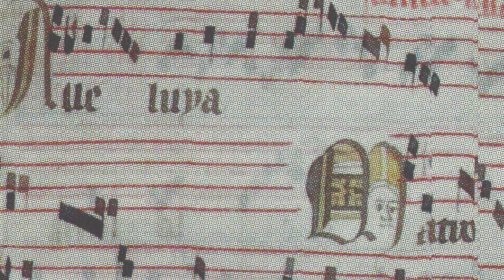Anon. 12th-13th c: Video coelos AIleluia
12th-13th c. Video coelos AIleluia, improvised organum duplum triplum Quadruplum.

Performers/Artists: Ensemble Obsidienne, dir. Emmanuel Bonnardot
CD title: “Concert céleste”

Alleluia Video caelos apertos et
Jesum stantem a dextris virtutis Dei.
Domine Jesu accipe spiritum meum et
ne statuas illis hoc peccatum quia nesciunt quid faciunt.
I see the Heavens opening, and Jesus standing in glory to the right hand of God. Lord Jesus, receive my spirit and do not hold that sin against them, for they do not know what they are doing.
Alleluia, je vois les Cieux ouverts et Jésus qui se tient dans la gloire à la droite de Dieu. Seigneur Jésus, reçois mon esprit et ne retiens pas cette faute contre eux car ils ne savent pas ce qu'ils font.